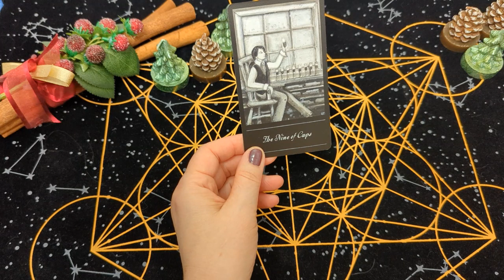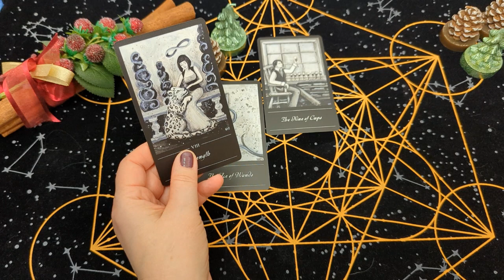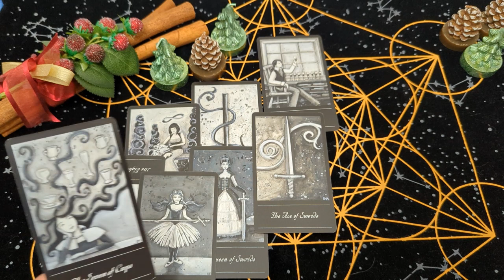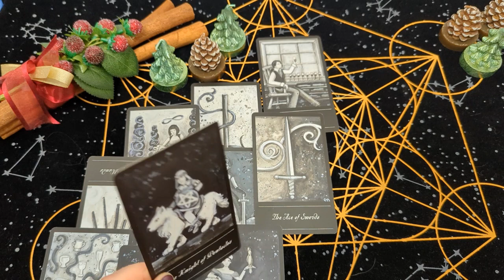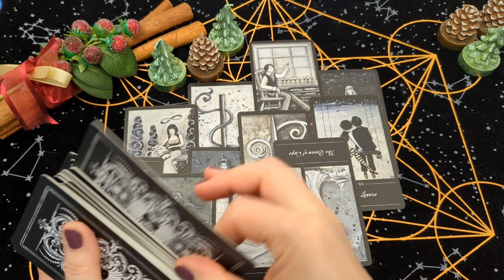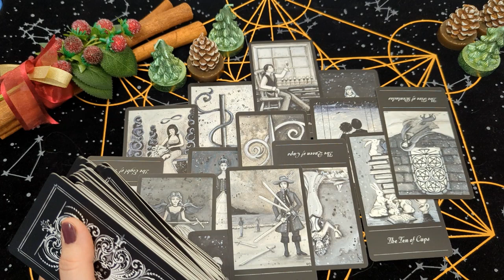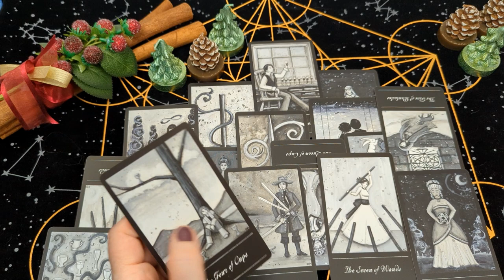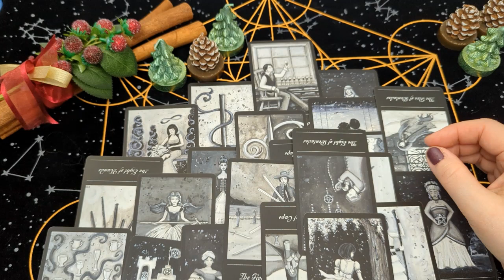СКОРПИОН - ДЕКАБРЬ 2023 - таро колода Призрачное Таро (The Phantomwise Tarot)